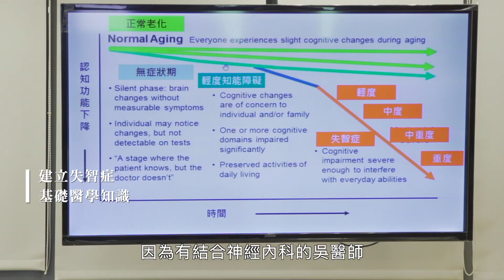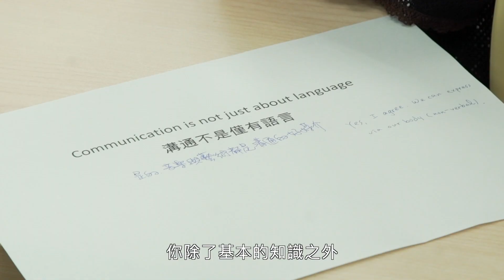樂齡照護音樂工作坊 ─ 失智症與藝術篇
因為相信音樂與藝術的力量，更相信音樂與藝術相關工作者能以藝術推廣更多社會共融的創新概念，國家交響樂團（NSO）串連各界專業人士，以樂齡照護為題，邀請具豐富又多元樂齡工作經驗的英國音樂工作者，在2019的七月，帶來兩個各為期四天的工作坊暨公開講座，為希望投入社區服務或與長者共事的藝術工作者提供相關知識和訓練。同時也辦理公開講座，邀請臺灣從事相關實務工作者一同交流、分享經驗。希望更多臺灣藝術工作者能以本身具備的音樂及藝術技巧，透過即興、共同創作、參與等方式，開啟與長輩的互動對話，創造更共融的社會。